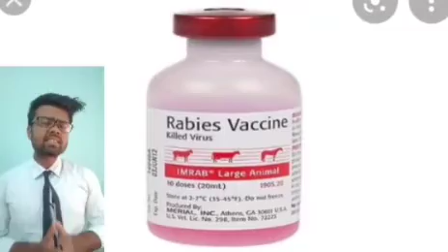Hydrophobia disease.kyasa hota he 🤔 see this video 🧐vlog and#new facts new memes in malkangiri.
Published on-16/7/21
This video is an educational documentry type video.you all are see this video a lot.how some symptoms can change the disease causes hydrophobia,water phobia and  aquaphobia.
    You all are doing well 😊
  All the best for your good life.